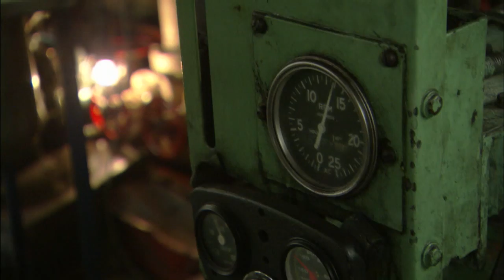Search for Kennedy's PT109 HD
Don't forget to click "watch in HD" under the video.